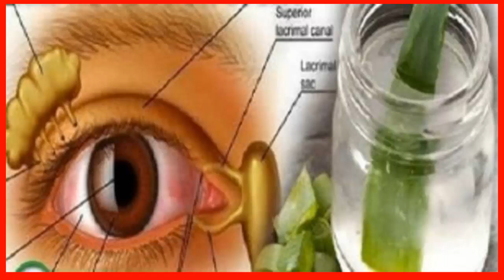Mejora La Vista Borrosa Sin Lentes, Remedio Casero de áloe vera Para Aumentar La Visión Naturalmente